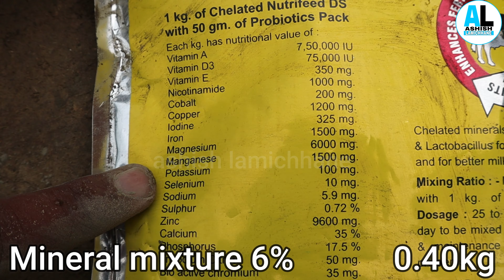बाख्रा, भैंसी, गाईको लागि प्रोटीन ढिक्का बनाउने तरीका अब आफै सिक्नु होस्||Part 1||Urea Molasses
in this video, I have explained how urea molasses or mineral block that is used for goat, cow, buffalo.

My channel provide you more information about
1. Mushroom farming
2.Goat farming
3.Local  khukuri farming
4.Cow,Buffalo and many more

your comment is oxygen for me so do comments.